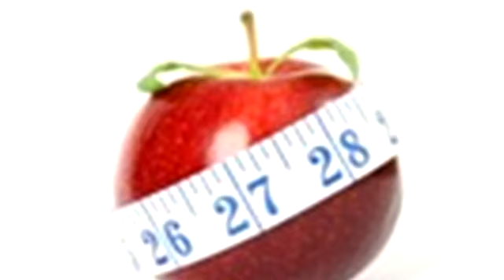Calorías necesarias al día.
! Videos sobre tratamientos naturales, enfermedades, adelgazamiento, fitness, vida sana y bienestar.

RECUERDA: Siempre busque a un médico o especialista para un diagnóstico preciso y un tratamiento correcto para su caso.
Nuestro contenido es sólo de carácter informativo.

¡Se inscribe en el canal y reciba vídeos diários! ! Videos sobre tratamientos naturales, enfermedades, adelgazamiento, fitness, vida sana y bienestar.

¡Se inscribe en el canal y reciba vídeos diários!